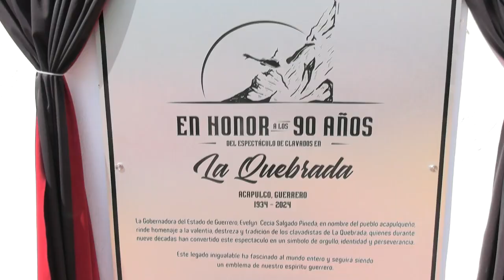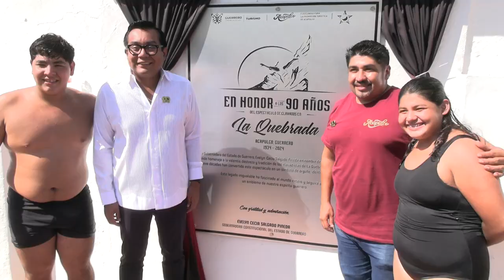RTGnoticias | Devela SECTUR placa conmemorativa por los 90 años de clavados en La Quebrada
Este fin de semana el secretario de Turismo Estatal, Simón Quiñones junto a los clavadistas de la Quebrada develó una placa conmemorativa con motivo de 90 años de existencia del espectáculo de clavados.